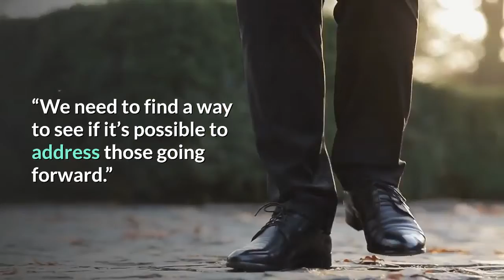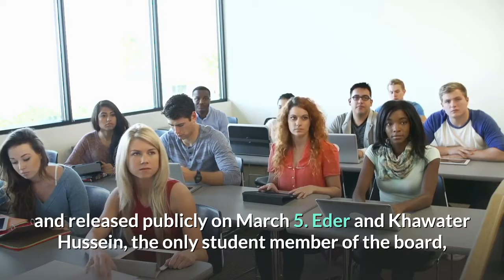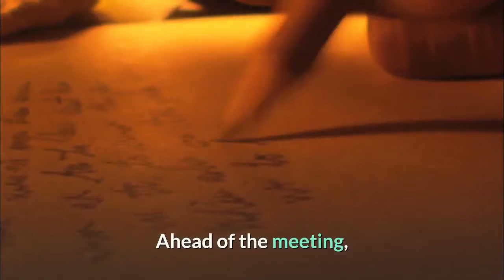Oregon State puts F King Alexander on probation for his role in LSU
The Oregon State University Board of Trustees decided after a nearly seven-hour meeting Wednesday to place President F. King Alexander on probation until June 1 for his role in the mishandling of sexual misconduct complaints while he was at the helm of Louisiana State University and the erosion of trust it has created. The sanction falls short of numerous calls for Alexander’s termination. During his probationary period, the board decided, Alexander must come up with an “action plan” outlining how he will rebuild the trust of campus. The board said it would then evaluate that plan and receive feedback from the community.“Significant concerns have been raised about trust and commitment to OSU values from any aspects of the community,” trustee Michele Longo Eder said. “We need to find a way to see if it’s possible to address those going forward.”OSU will also hire an outside consultant to review the recommendations of LSU Husch Blackwell report and help them answer specific questions about the report and OSU’s own Title IX compliance. Alexander was president at LSU from July 2013 to last July 1, a time when outside investigator Husch Blackwell found there was a “serious institutional failure” related to Title IX cases. Husch Blackwell issued a 148-page report to LSU, which the university requested in response to reporting by USA TODAY and released publicly on March 5. Eder and Khawater Hussein, the only student member of the board, were the only trustees to vote no on the board’s motion. The decison was immediately criticized by Brenda Tracy, a gang-rape survivor and activist from Oregon who had testified before the board earlier in the day.“The Oregon State board of trustees have proven through their discussions today that they are completely & totally incapable of handling issues related to gendered violence,” she said on Twitter. “(Governor Kate Brown) we need to find another solution. This group is more harmful than helpful to survivors.”During a four-hour public hearing ahead of the board's executive session, Alexander pushed back against the findings. He blamed budget cuts and said any problems were beyond his control – a response that did not endear him to an OSU community that already found his hiring to be contentious. OSU faculty, staff and students who testified in the public hearing nearly unanimously called for Alexander’s firing. Ahead of the meeting, 39 OSU student government members signed a letter to the Board calling for Alexander’s firing. Oregon state Rep. Sara Gelser and Louisiana state Rep. Aimee Adatto Freeman both called for his immediate termination.“If Alexander knew about the cover up of rampant issues, and did not address them, he should resign or have his contract terminated,” the student government letter said.